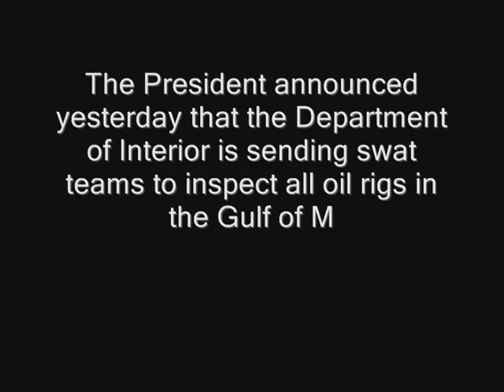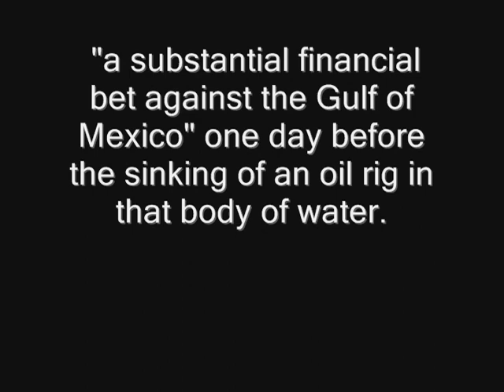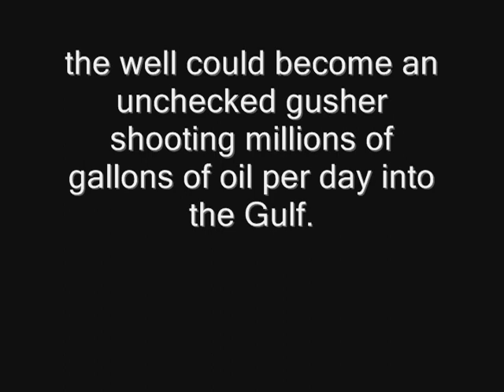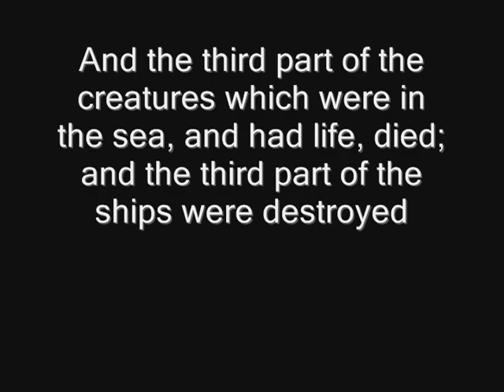GULF OIL SPILL - THE REAL STORY Part 1 of 2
June 16, 2010 Heard that the relief wells will not work because there is no casing and the only other option is using nukes. What if the Nukes make it larger?

Releif Well:
Drilling a releif well near the Gulf Oil spill is like a high wire act without a net.

Relief wells are something that, fortunately, engineers don't have to do very often. Drilling the relief well also can be fraught with challenges -- especially working in deep water on a well that has already had problems with gas bubbles. You have to hit something the size of a dinner plate miles into the earth

Hurricane:
69 percent chance that at least one major hurricane will make landfall on the U.S. and a 44 percent chance that a major hurricane will hit the Gulf

Dispersants:
Chemical dispersants change the chemical and physical properties of oil, essentially breaking up oil that is congealed at the surface, and sending oil droplets down into the water column.  (By dispersing oil into deeper waters, away from human eyes, dispersants can also have the welcome public relations effect of making the spill appear smaller).  The primary objective of chemical dispersants is to avoid sending oil slicks into the nearshore marine environment.  We know from years of studies following the Exxon Valdez disaster that oil can persist in sediments for decades and can lead to long-term impacts to generations and generations of fish, shrimp, and crabs that rely on coastal habitat, so it makes sense that we do our best to keep oil from reaching the nearshore environment.  Additional goals include reducing impacts to mammals and birds that are vulnerable to floating oil slicks and encouraging bacteria to degrade the oil.

That being said, the use of chemical dispersants is a trade-off.  It is an explicit decision to weigh impacts to mammals, birds, and coastal habitat over impacts to fish and invertebrates, and possibly bottom organisms. In other words, it may be the lesser of two evils in some circumstances. dispersants, a cocktail of organic solvents and detergents, had never been used at the depth of BP's well before, and no one really knows how they interact physically and chemically under pressure with oil, water and gases.

"On the surface they're very readily or actively used and their behavior is well understood. That's not the case at all with their use in the subsurface and especially at a mile deep,
 the contaminants -- which could eventually be pushed onto the continental shelf before shifting slowly down toward the Florida Keys and possibly out to the open Atlantic Ocean -- raised troubling questions about whether they would "cascade up the food web."

The threat is that they will poison plankton and fish larvae before making their way into animals higher up the food chain

The threat is that they will poison plankton and fish larvae before making their way into animals higher up the food chain. The contaminants -- which could eventually be pushed onto the continental shelf before shifting slowly down toward the Florida Keys and possibly out to the open Atlantic Ocean -- raised troubling questions about whether they would "cascade up the food web."

Fishing Ban
Nearly a third of the Gulf of Mexico -- 31 percent -- is off-limits to fishing because of the oil spill, the National Oceanographic and Atmospheric Administration announced June 1, 2010